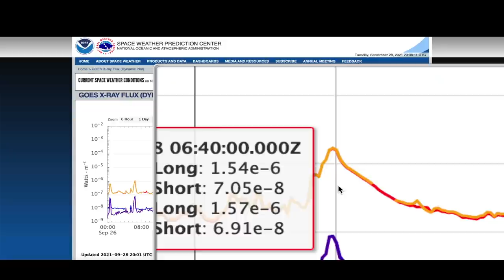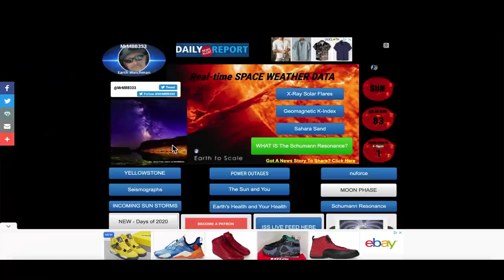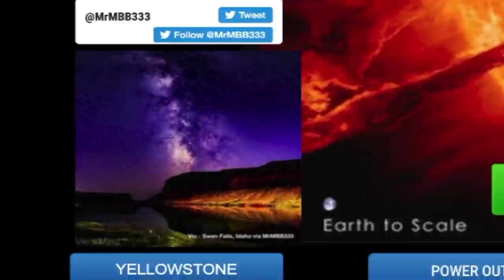Witnesses at local park "Totally Freaked Out" by Invisible Mysterious Force at Work!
Emma B - United Kingdom